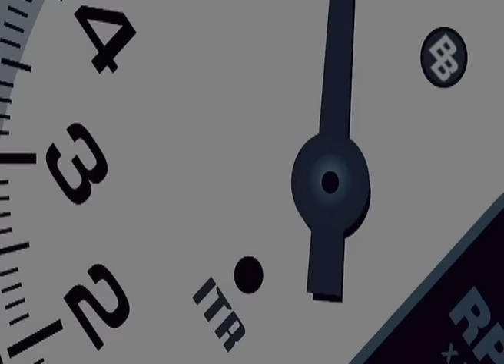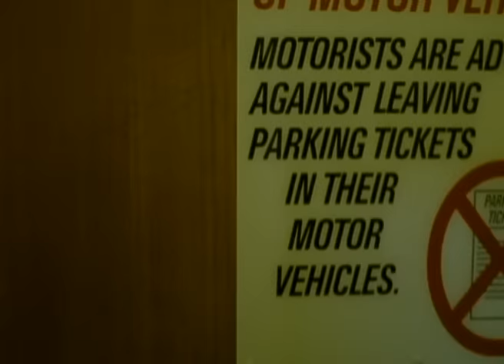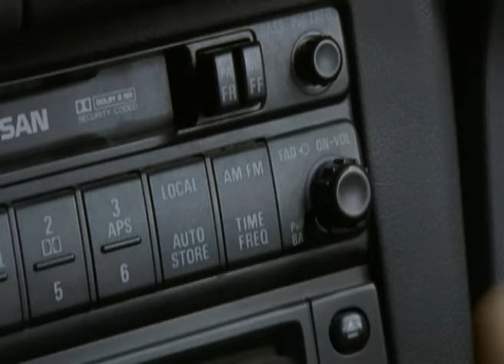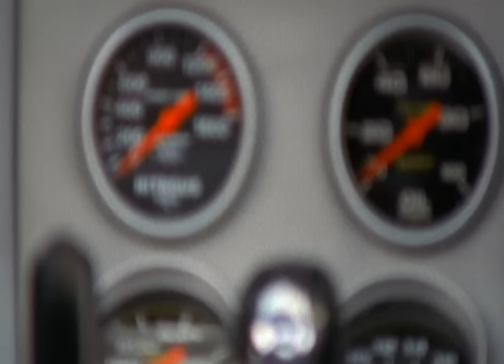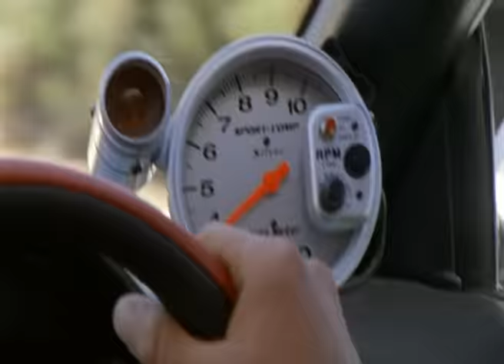In The Red aka Red Lined I Steve Bisley, Damien Bradford, Terry Serrio, Allison Cratchley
Director: Glenn Ruehland
Cast: Steve Bisley, Damien Bradford, Terry Serrio, Allison Cratchley

In the tradition of MAD MAX.   It’s a turbo charged action drama about a modern day gang with a passion for fast women and even faster cars. Their high-octane passion is supported through wheeling and dealing in a big city’s brutal, opportunist underworld. The gangs are taking over the streets in high performance wizardry war-on-wheels that exists between those that were and the new nitrous injected generation – it’s going to be hell on wheels!